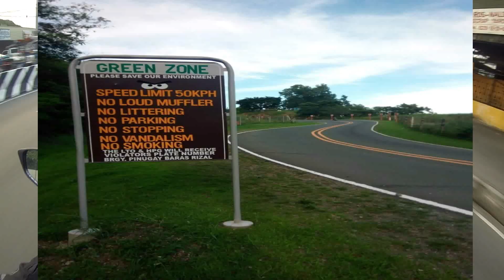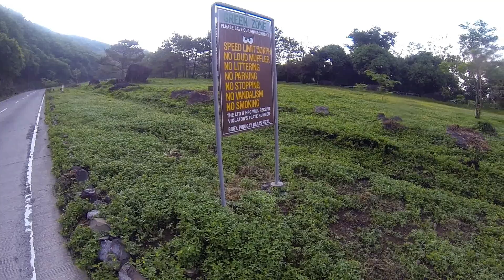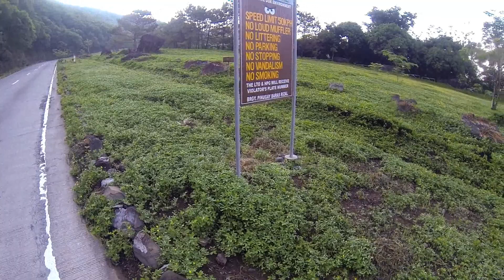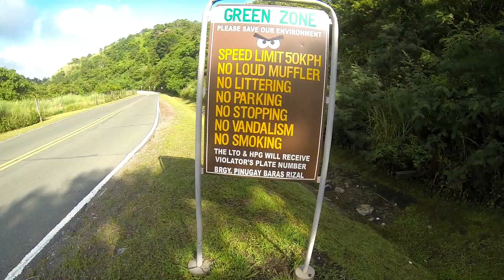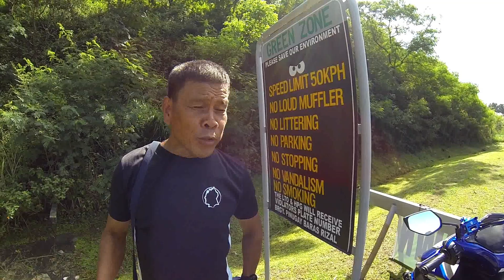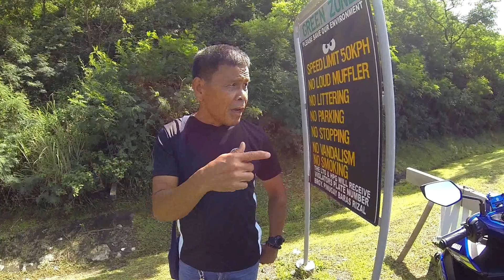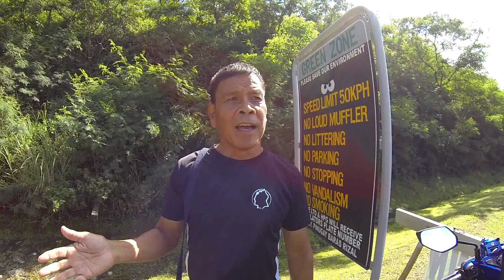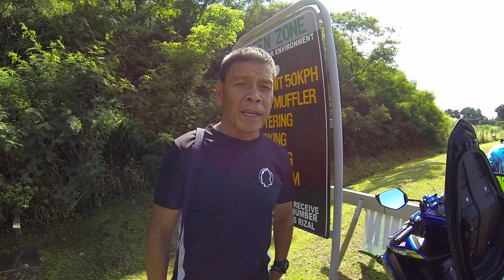Marilaque's implementing new traffic rules?!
Tara samahan nyo kong hanapin ang sagot para malaman natin kung totoo ba o hindi itong viral image na ito!